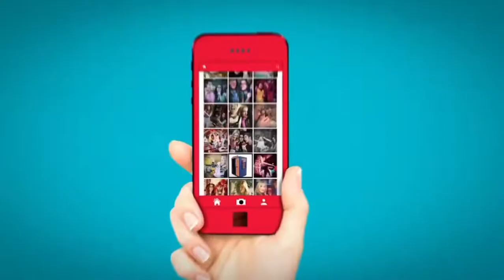I Didn’t Do It - theme song (Latin Spanish)